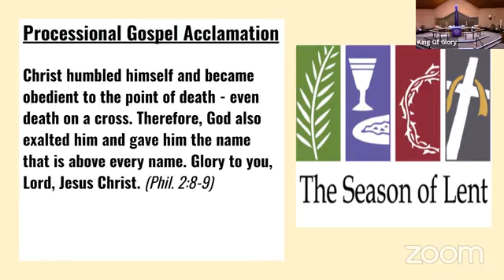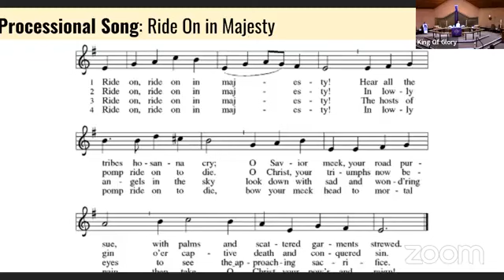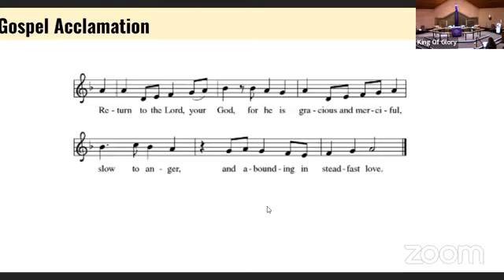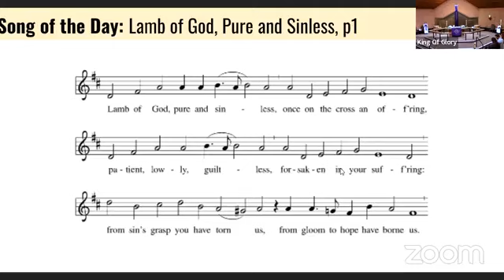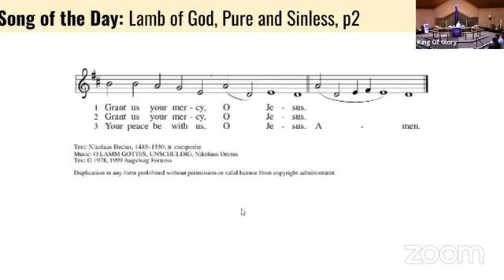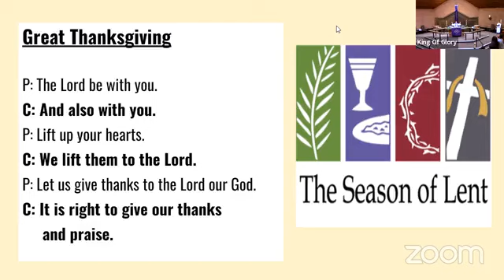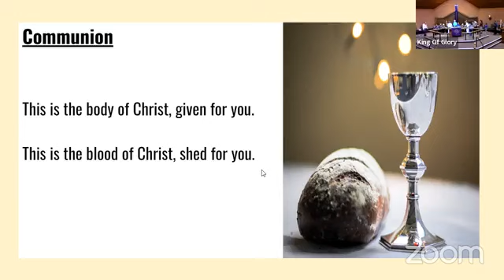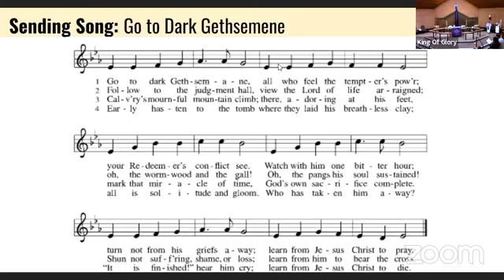Palm Sunday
Matthew 26:14—27:66